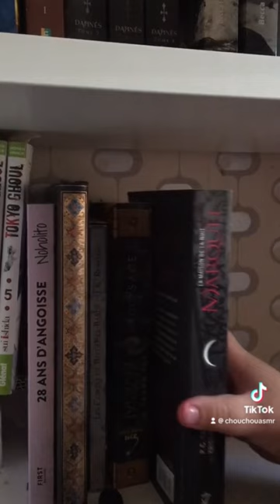storage of my library